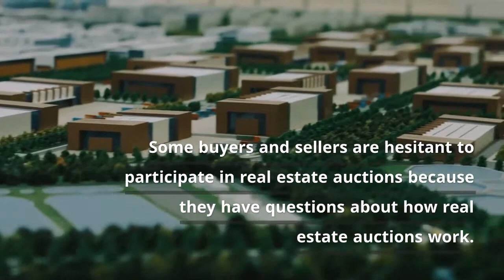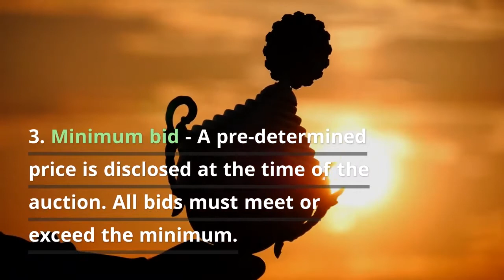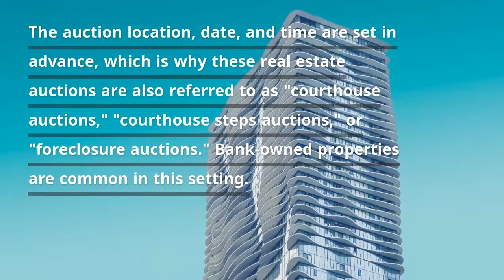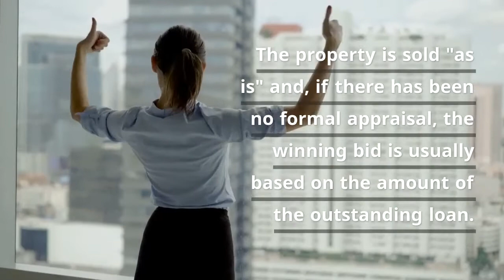How Do Real Estate Auctions work?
Some buyers and sellers are hesitant to participate in real estate auctions because they have questions about how real estate auctions work. While getting started in commercial real estate auctions or residential real estate auctions requires the requisite learning curve, most people are pleased to find that bidding on real estate can be both invigorating and profitable. Here are a few key things to know…